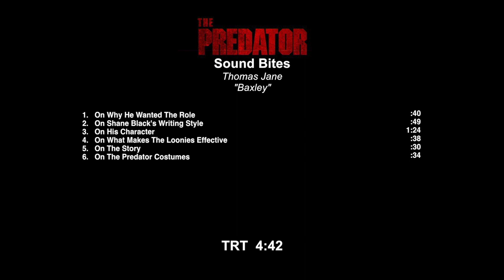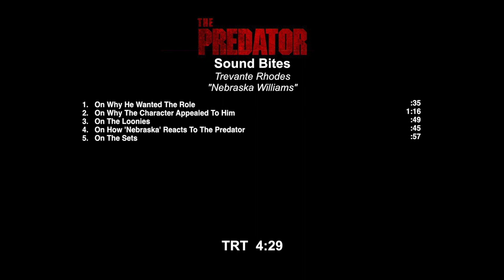The Predator EPK Cast & Crew Soundbites || SocialNews.XYZ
Watch The Predator EPK Cast & Crew Soundbites
Augusto Aguilera - "Nettles"
Boyd Holbrook - "Quinn McKenna"
Jacob Tremblay - "Rory McKenna"
Keegan-Michael Key - "Coyle"
Olivia Munn - "Casey Brackett
Shane Black - Screenwriter/Director
Sterling K. Brown - "Traeger"
Thomas Jane - "Baxley"
Trevante Rhodes - "Nebraska Williams"

From the outer reaches of space to the small-town streets of suburbia, the hunt comes home in Shane Black's explosive reinvention of the Predator series. Now, the universe's most lethal hunters are stronger, smarter and deadlier than ever before, having genetically upgraded themselves with DNA from other species. When a young boy accidentally triggers their return to Earth, only a ragtag crew of ex-soldiers and a disgruntled science teacher can prevent the end of the human race.

Starring: Boyd Holbrook, Trevante Rhodes, Jacob Tremblay, Keegan-Michael Key, Olivia Munn, Sterling K. Brown, Alfie Allen, Thomas Jane, Augusto Aguilera, Jake Busey, Yvonne Strahovski

Directed By: Shane Black

Produced By: John Davis, p.g.a.